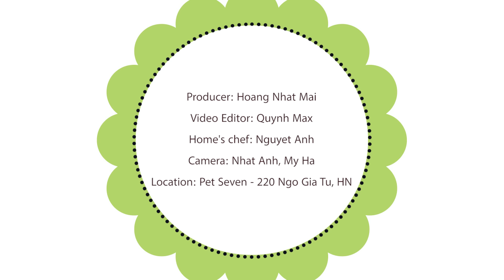Bánh crepe kem tươi ngàn lớp dễ mà ngon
Không cần tới lò nướng lại đơn giản mà vẫn đẹp mắt, bánh crepe nhiều lớp đang được nhiều bạn trẻ ưa chuộng trong thời gian gần đây. Ngoài ăn sáng, bạn còn có thể làm crepe thay cho chiếc bánh sinh nhật thông thường đấy.

Các bạn có thể tự làm bánh chocolate crepe cake ngon tuyệt dựa trên công thức sau:
Nguyên liệu:
Phần bánh:
170gr bột mì
2 trứng
400ml sữa tươi
20gr bơ nhạt để mềm
Phần nhân và trang trí
50 gr chocolate bào vụn
250gr kem topping chocolate

Cách làm:
1. Trộn đều các nguyên liệu làm vỏ bánh. Để bột nghỉ 30 phút. Việc để nghỉ này giúp các nguyên liệu quện đều hơn và bánh mịn, mềm, ít bị rỗ hơn.
2. Bôi nhẹ 1 lớp bơ lên mặt chảo. Bật bếp cho bơ nóng chảy rồi dùng giấy ăn lau sạch chảo.
3. Tráng các lớp bánh crepe vừa đủ mỏng rồi để nguội hoàn toàn.
4. Đánh kem topping tới bông mềm.
5. Đặt 1 lớp bánh, phết 1 lớp kem rồi đặt tiếp 1 lớp bánh lên. Lặp lại cho tới hết.
6. Dùng phần kem còn lại bắt các búp kem lên trên mặt bánh. Rắc chocolate bào lên để trang trí.
7. Để lạnh bánh ít nhất 2h cho kem được đông lại trước khi cắt bánh và thưởng thức.